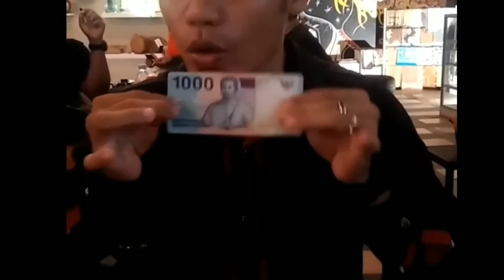SLiCES by Ragil Septia & Risky Albert video DOWNLOAD